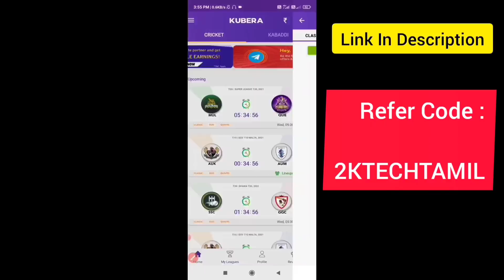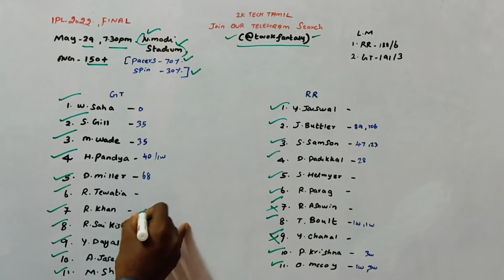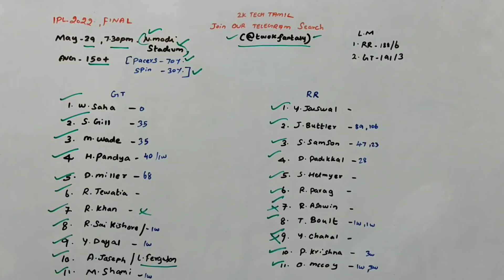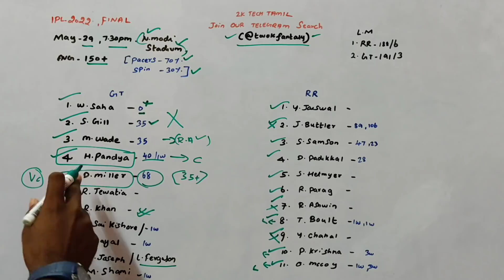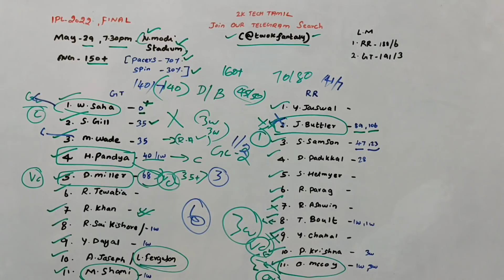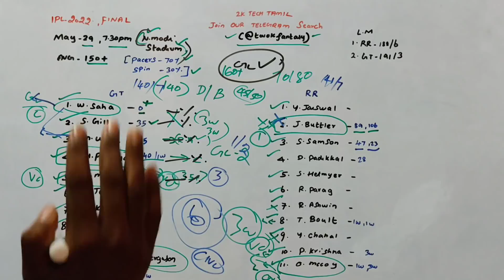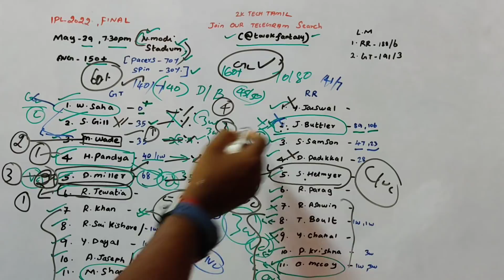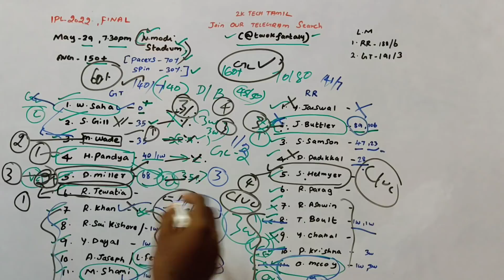GT vs RR Final IPL Dream11 prediction in Tamil|2k Tech Tamil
1.Kubera Fantasy 👇👇❤️

4.sportasy ❤️❤️💯

                             (or)